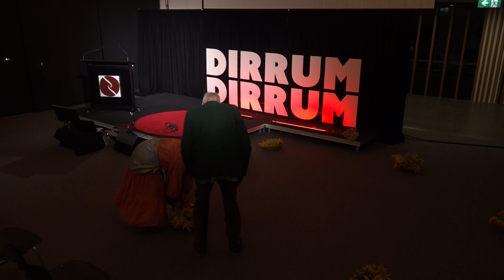Gretel Burgess | Dirrum Festival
Gretel has combined her background in the Arts and Health sectors to work with many different groups including asylum seekers on Christmas Island and the Multicultural Council for Refugees in Darwin. She facilitated a STEPS program for adults with stroke and acute brain injury through Queensland Health in Cairns.

While in Cairns Gretel also worked at ARC Disability where she wrote and facilitated drama and dance programs. Gretel has worked in many roles in Canberra including writing and facilitating an arts-based program for the Messengers, a program for disengaged teenagers and a Messengers parenting program at the Tuggeranong Arts Centre.

Gretel currently is the social work counsellor at Radford College. She also facilitates a Dance for Wellbeing program for all mobility levels, and people with dementia, and Parkinson’s Disease.

Combing her passion as a performing artist and working in the health sector has led her to create a lived experience, three-act dance piece with her daughter, A Stroke of Luck which opened at the QL@ Dance Theatre in February this year to rave reviews.

dirrumfestivalCBR 2023
Sonder | 12 August 2023

The realisation that each random passerby is living a life as vivid and complex as your own.